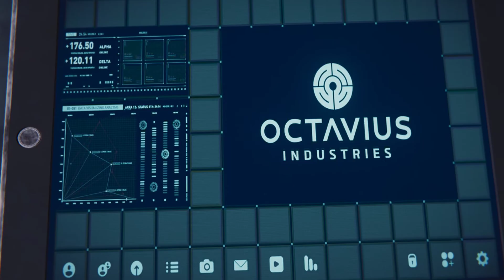JOGANDO COM A MARY JANE #2! - Marvel's Spider Man (PC) - Detonado (08)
Oitavo vídeo do Detonado de Marvel's Spider Man Remastered.
Jogando com a Mary Jane e invadindo o escritório do Tombstone.

Entre no nosso Discord e intereja com todos :D